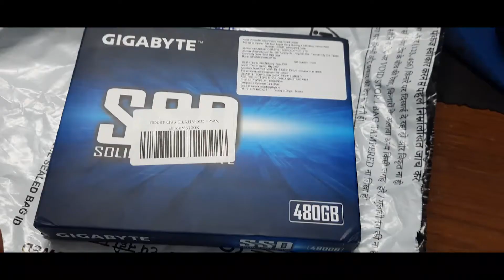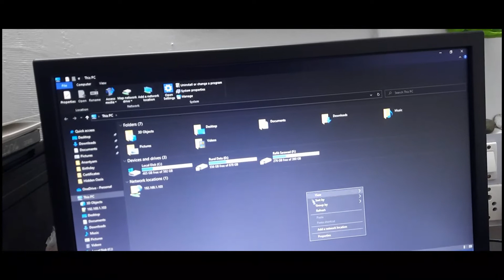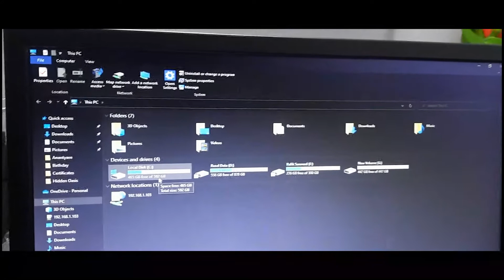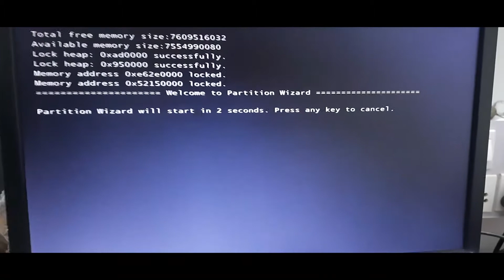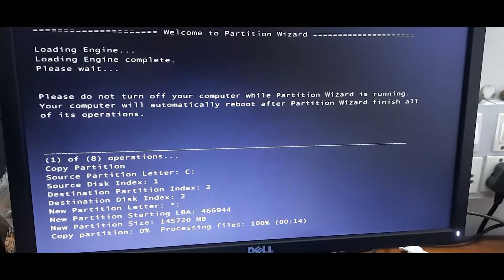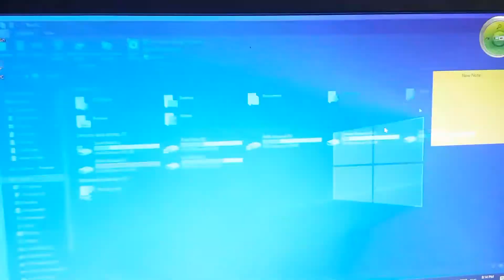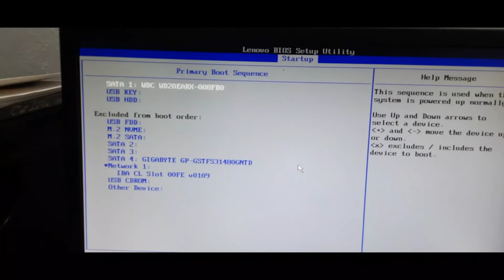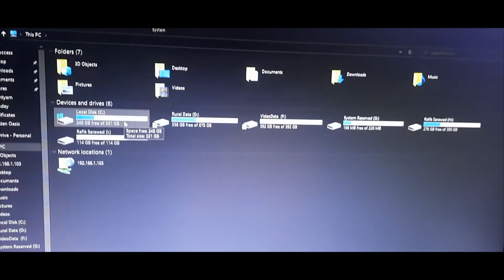How to Install SSD and Migrate Windows HDD to SSD | How to Transfer our Original Windows HDD to SSD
How to Install SSD and Migrate Windows
Transfer Your Original Windows HDD To SSD in Laptop
how to transfer windows from hdd to ssd

how to transfer windows from hdd to ssdclonar hd para ssd
move windows from hdd to ssd